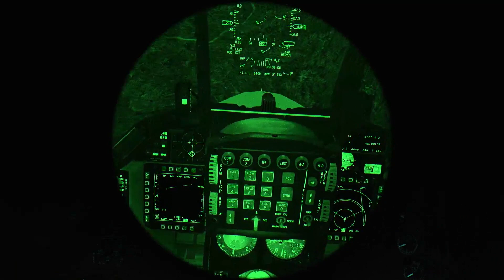[Falcon BMS] GEMFX Test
I know, I was flying the F-16 but It's only for the graphics ^^
I read somewhere on Checksix forums something about GEMFX.
It's a graphic mod that does the same as SweetFX but with more effects.

To make it work, don't activate the "Motion Blur" effect and install it in Falcon BMS 4.32\Bin\x86 directory. It crashes BMS, and it's uneeded, it blurs the screen and you can't read your HUD, MFD etc.
Of course there are lots of effect that make your BMS very pretty-bling-bling etc that is for me completely useless.